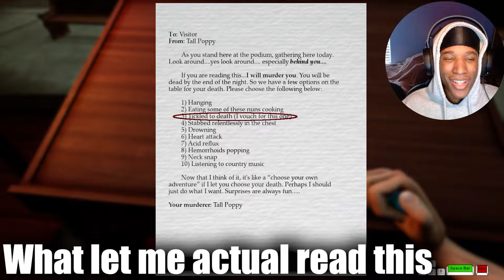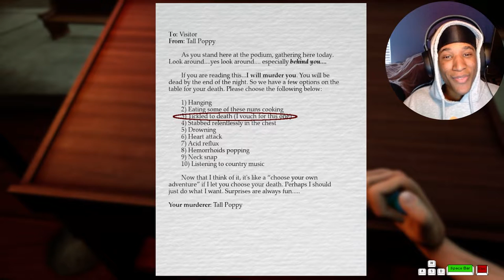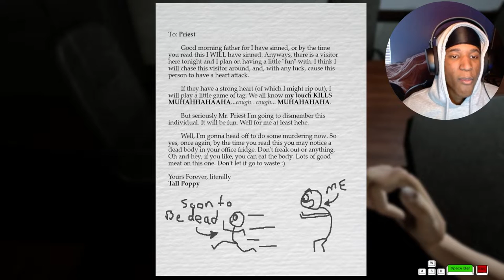I got trolled by a HORROR game bro.. | Tall poppy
Welcome to today's video we will be playing a game where you don't know if the killer wants to kill you or troll you like or comment for part 2 tall poppy have a good day!